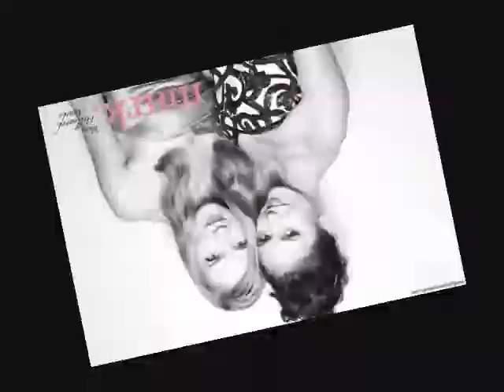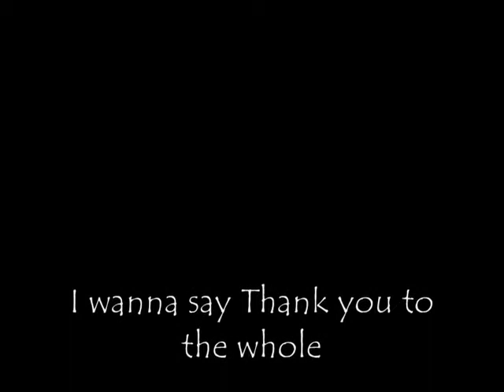Your Biggest Fan